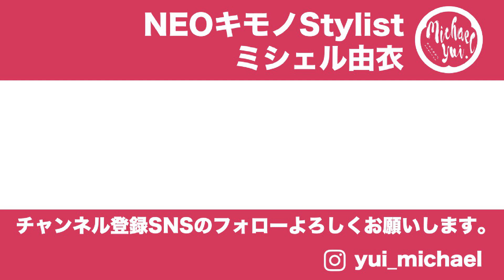浴衣の洗濯方法を解説！糊付けについてやミシェル由衣のお気に入り浴衣のお手入れテクニックを紹介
毎日暑くて本当に夏らしい天気ですね・・・。
この時期はやっぱり和服といえば浴衣。着物を着ることもありますが、私は手入れが自宅で簡単な浴衣をついつい着てしまいます。

生徒さんやお客様から質問があった、浴衣の洗濯について私ミシェル由衣がやっている事や、着付けの先生に聞いた話などをお交えながらお話ししました。

自分の浴衣の手入れの参考程度にしていただければと思います。
自己責任でご自分の浴衣の手入れをしてみてくださいね。
NEOキモノStylist ミシェル由衣が、着物をもっと身近に楽しめるスタイル提案をお届けするチャンネルです。

様々なシチュエーションに合わせた着物コーディネートや着物コーディネートに使えるアイテムの紹介をしていきます。着物に関するトピックやファッション情報もお届け。実際に着物着てお出かけした様子なども。

SNSで、あなたならではのアレンジやおすすめアイテムを写真と一緒に教えてくレたら嬉しいです！

私のSNSやブログでも、着物ファッションの情報やスタイリングのポイントを配信中です。